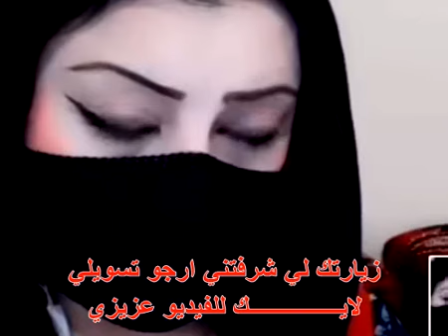The world is very difficult